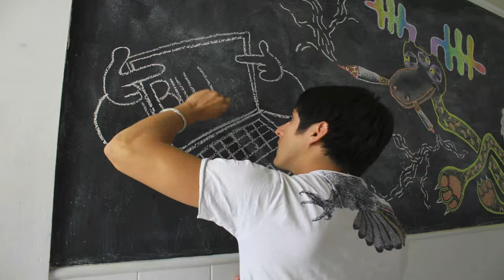Billowby Mural in San Francisco.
I painted this mural for my friends out in San Francisco who started
It is a chalk mural and exists in the kitchen of the house.